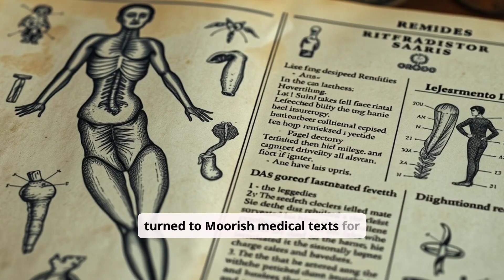Lost Chapter:Black Moorish Minds Behind Europe’s Greatest Advances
Dive into the Golden Age of the African Moors—an era when brilliant Black scholars, engineers, and healers transformed both African and European civilization. From the engineering of subterranean qanat irrigation canals to the preservation and expansion of ancient mathematical and medical knowledge, discover how Moorish innovators built universities, hospitals, and architectural marvels like the Alhambra. Witness how their inventions of algebraic systems, astrolabes, and advanced surgical techniques laid the foundations for Europe’s Renaissance. Join us as we celebrate a legacy of innovation, unity, and compassion—and learn the timeless moral lessons these guardians of knowledge still teach us today.